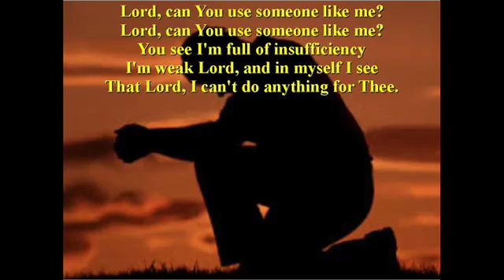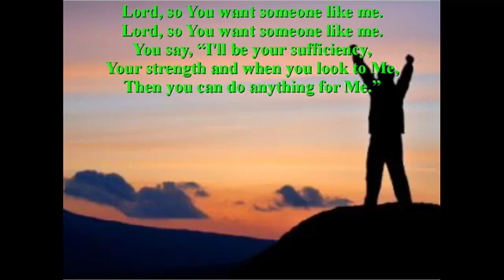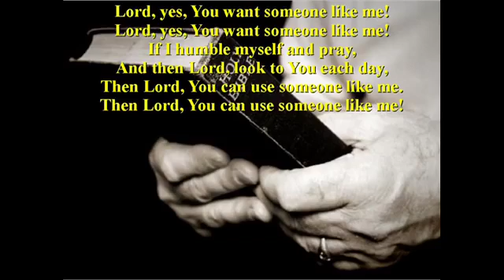Can You Use Someone Like Me